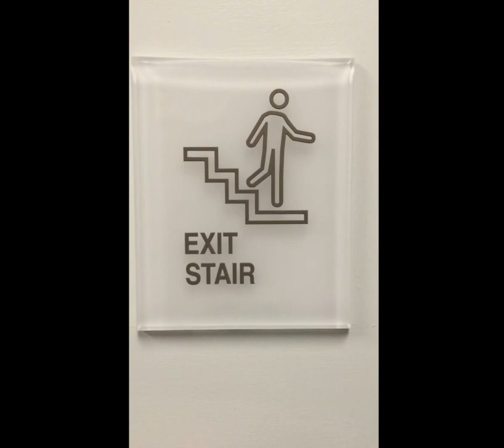Easy ways to Meditate...In the stairwell...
Barbara J. Faison reminds us how easy it is to meditate... tune in for simple ways to be present more and pay attention. Find a place in your office stairwell and connect with your breath. If you can’t find an office, try the stairwell.

Check out the other Easy to Meditate videos:
# 1. Walk
# 2. Observe
# 3. In the car- see the companion meditation (5 mins)
# 4. In the office -  see the companion meditation (6 mins)